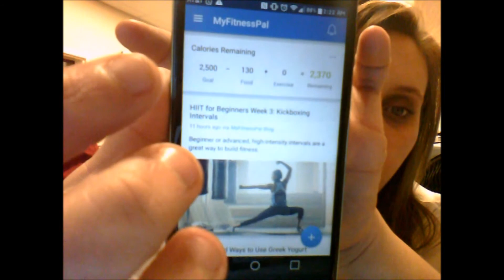weight loss question & answer ugly truth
here are some question and answers ive been asked so far!